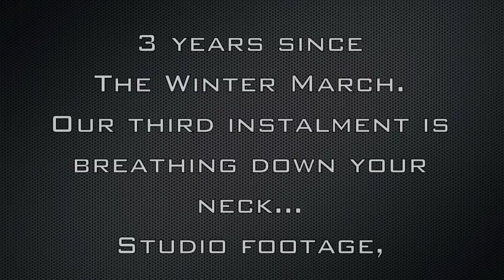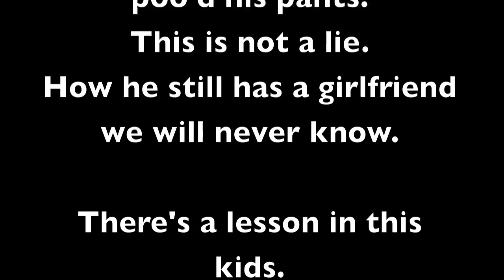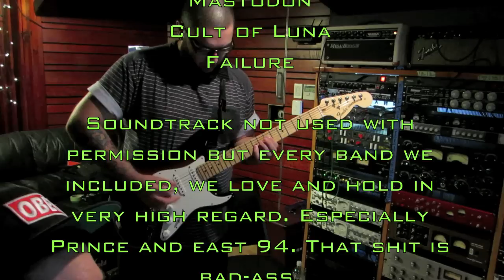HELM VOL 3 Studio Diaries Pt. 3 (GUITARS 2)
This is the third video in a small series, outlining our studio adventures during the recording of Vol.3. It is a little invitation into our world, an introduction to the band members within and some open exposure on how we go about what we do.